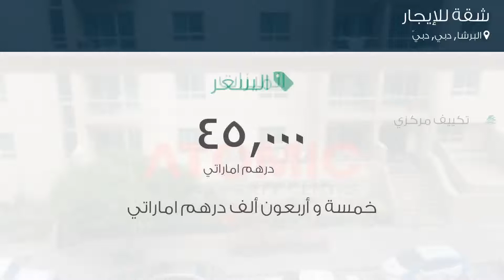شقة للإيجار في شارع ٦, البرشا, دبي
تفاصيل العرض:-

رقم: 4413886

ميزات:-

1 عدد دورات المياه, 1 سعة مرآب السيارات, تكييف مركزي